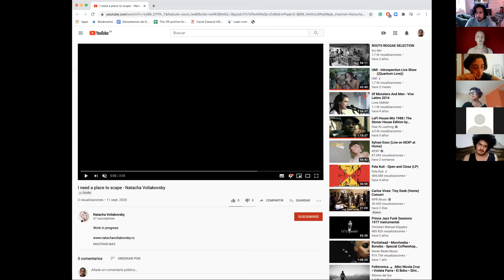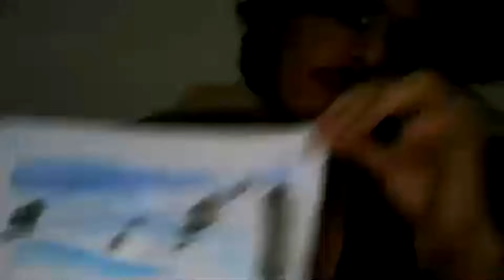Natacha Voliakovsky - Transitional Identity - Cyber Bodies 2020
Here you can watch the lastest performance of Natacha Voliakovsky @natachavoliakovsky from Argentina - "Transitional Identity" during our festival Cyber Bodies 2020
Transitional identity

WHAT DOESN'T TRANSITION DOESN'T EXIST
It has been systematically imposed on us that our existence and our actions must lead to something concrete, to standardized achievements: a house, a family, a first and last name. Also a nationality, a gender.
The prefix trans means the other side, through.
The experience of Transitional Identity gives us the opportunity to see ourselves in a state of transition to nowhere, without pursuing any goal. Creating one or a thousand new identities in transition offers us the possibility of living and inhabiting this process of change. The transition state itself is a way of existing.
In the case of the identities of those of us who are migrants, on many occasions, we try to be who we are but at the same time, we try to be someone else, without becoming a completely different being. Affirming identity is not just saying who you are, it often means going against what is established, against stereotypes and discriminatory attitudes. Identities are not immutable, they exist in a state of transition.
I propose you to be part of this performance. Together we will generate new identities in transition on our faces. You can generate as many transformations as you wish until we build an identity in the community with those present.
Our festival is kindly funded by statenskunstfond @statenskunstfond organized by @performancekokkenet and curated by @davidlopezrestrepo⁠
Graphic design by @rafichef⁠ Animation by @cutthefilm